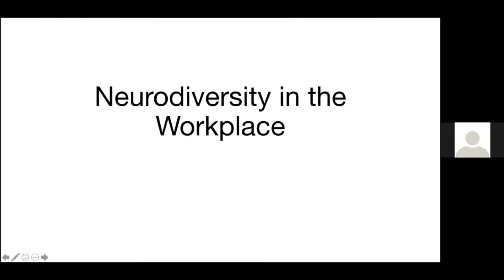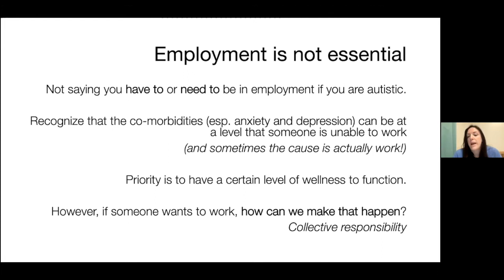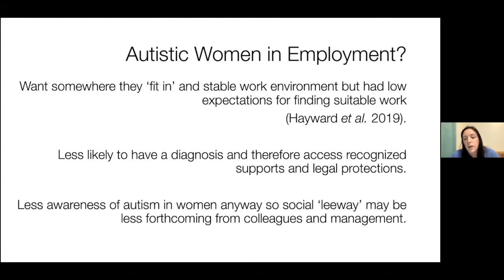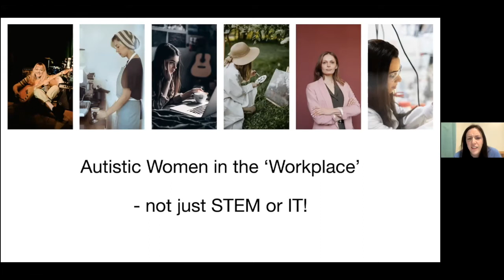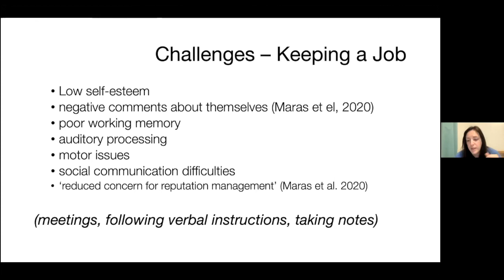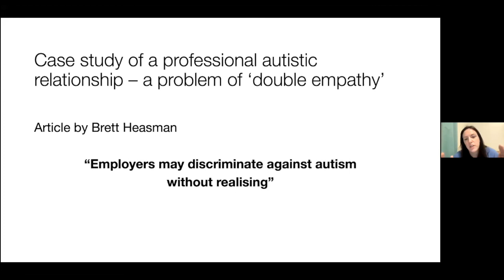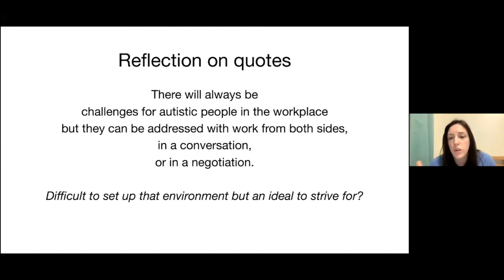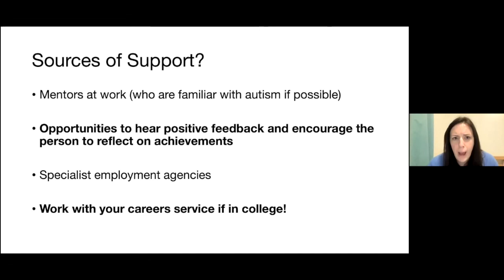𝗞𝗶𝗿𝘀𝘁𝗲𝗻 𝗛𝘂𝗿𝗹𝗲𝘆 - Autistic Women and Girls 2021: Neurodiversity in the Workplace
The Saint John of God Research Foundation Learning Exchange Series provides a unique forum which connects research to real life through the lived experiences of individuals, researchers and clinicians. The 'Autistic Women and Girls' series is 3-part webinar event which took place in 2021 and was delivered  in collaboration the Psychology Department of Lucena Clinic Services and the autism special interest group of the Psychological Society of Ireland.

𝗞𝗶𝗿𝘀𝘁𝗲𝗻 first discovered the world of autism when she was diagnosed as a young adult and since then has studied, volunteered, worked and researched in this fascinating field. She has been involved in Autism Studies in University College Cork since the first offering of the courses in 2013 as a tutor and lecturer (and formerly programme coordinator), and is currently the project coordinator for the Autism Friendly University Initiative in UCC. She is also a guest speaker on the UCC Doctorate in Clinical Psychology programme and has a particular interest in the experiences of girls and women who are autistic.

𝘛𝘩𝘪𝘴 𝘦𝘷𝘦𝘯𝘵 𝘵𝘰𝘰𝘬 𝘱𝘭𝘢𝘤𝘦 𝘰𝘯 𝘵𝘩𝘦 10/03/2021